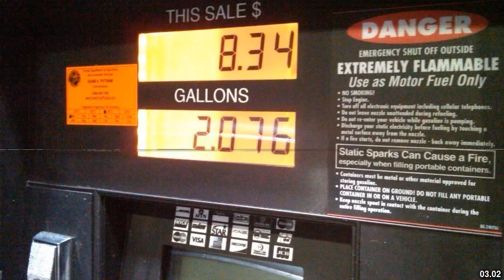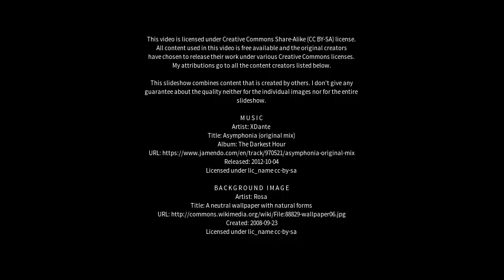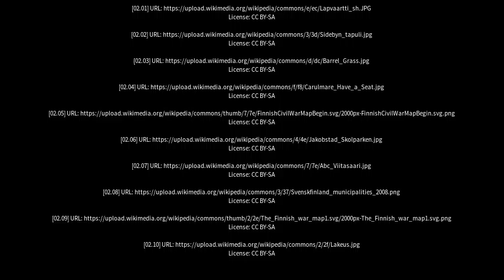Best places to visit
Best places to visit - Kristinestad (Finland) Best places to visit - Slideshows from all over the world - City trips, nature pictures, etc.